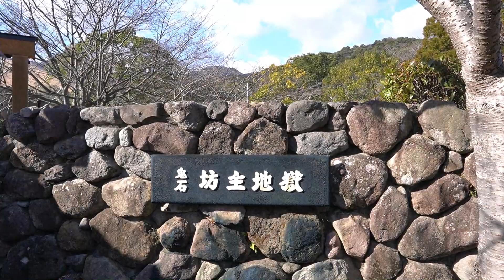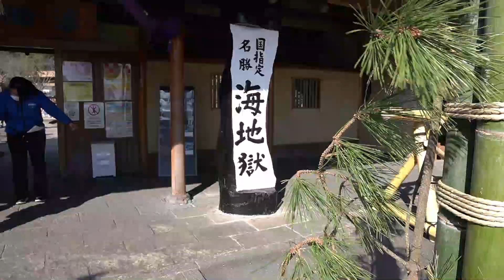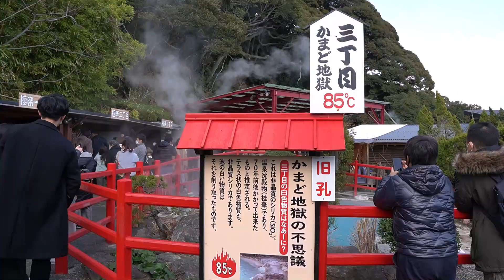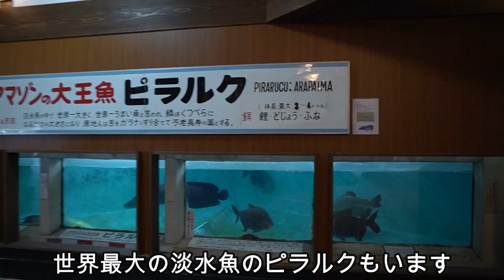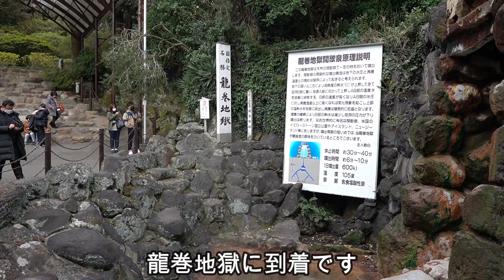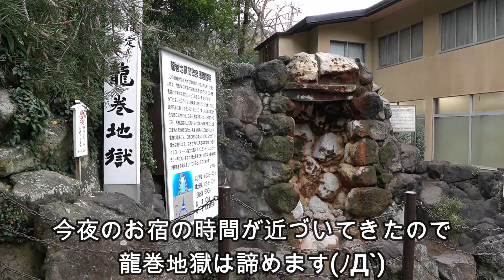トイプードル達と「べっぷ地獄めぐり」をしてきたよー【むぎとりくの足跡＃１２６】【ペットと旅行】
トイプードルの むぎ と りく の足跡（思い出）を記録するために動画作りをしています🤩

ハイエースキャンピングカーで道の駅、サービスエリア等で わんこと車中泊したり
わんこOKの観光地や宿を探して行って楽しんだりしています(^O^)v

２０２１年１２月２９日～１月２日
毎年恒例の年末旅行に行ってきました。
今年は九州の北の方を旅しました。

１２月３０日
車中泊していた「美東サービスエリア」を出発し
大分県別府市にある「べっぷ地獄めぐり」を目指しました。
「べっぷ地獄めぐり」は全部で７ヶ所あり
全てがワンコOKとなっているので
ワンコ連れにもオススメの観光地でした！

べっぷ地獄めぐり
･鬼石坊主地獄
･海地獄
･かまど地獄
･鬼山地獄
･白池地獄
･血の池地獄
･龍巻地獄